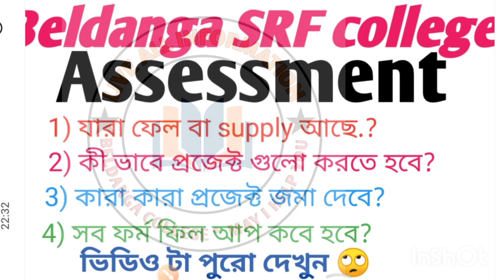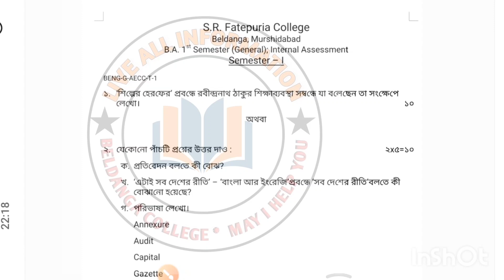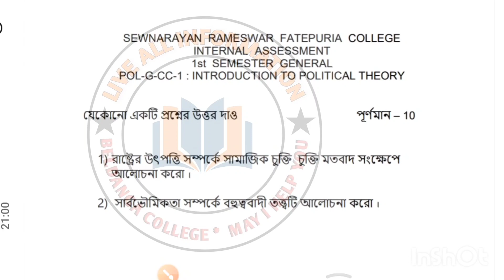BELDANGA SRF COLLEGE 1ST TO 6 SEMESTER ASSESSMENT 😭😭